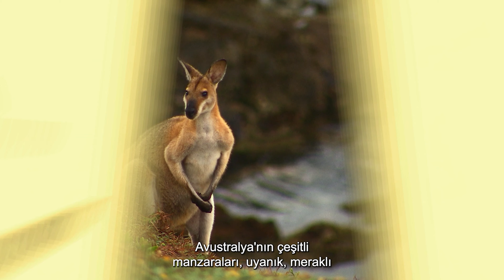THE WORLD'S FASTEST ANIMALS | Wildlife Documentary | 4K Animal Documentary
TOP 5 Fastest Animals On Land - Wildlife Documentary - Wild Ones Full Episodes - 4K Animal Documentary

On the African Savannah, the explosive sprinting cheetah and the bearded wildebeest battle for the title of the fastest animal. The race is on!

Wild Ones takes a hard look at the rhythms of nature as shown through the wonders of the animal kingdom. It explores different aspects of animal behavior, including hunting techniques, feeding habits, family relationships, defense mechanisms, courtship, and mating rituals. Each episode highlights a different path of animal evolution to ultimately determine the king of the animal kingdom.